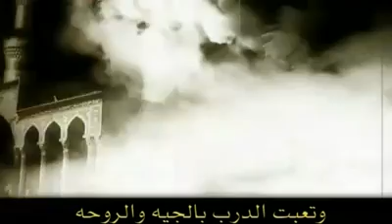الشاعر احمد ماضي_3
مشاركات الحسيني